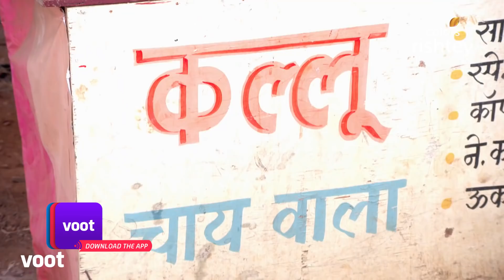Belanwali Bahu | बेलन वाली बहू | Ep. 125 | Family Faces Water Shortage | घर में हुई पानी की कमी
Right when the Awasthi family breathes a sigh of relief after the guest leaves, a new problem knocks on their door. With no water available, the Awasthis are forced into desperation. What will the family do to acquire water for their survival?

Roopa Awasthi's life revolves around two things-her forever brooding husband and her favourite weapon of choice, her belan. Until one shocking event changes everything forever! Amarnath Awasthi, who often ignored his wife, can now do nothing except follow her around. The only hitch is that she's the only one who can see him!